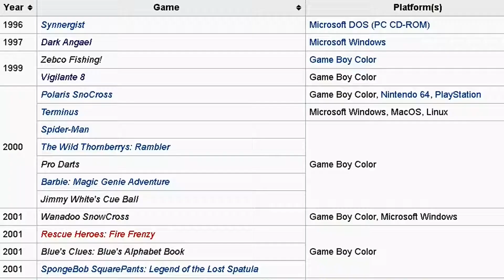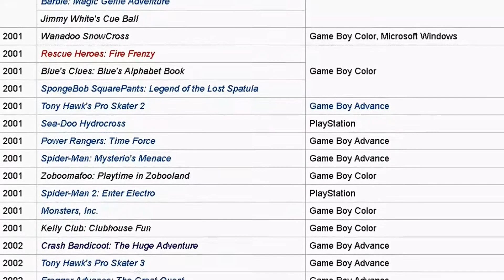Crash Bandicoot: The Huge Adventure Review (Gameboy Advance)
Crash has some games on the handheld. Who knew? I review the first handheld Crash game made by Vicarious Visions.